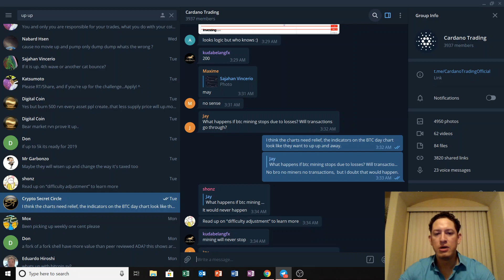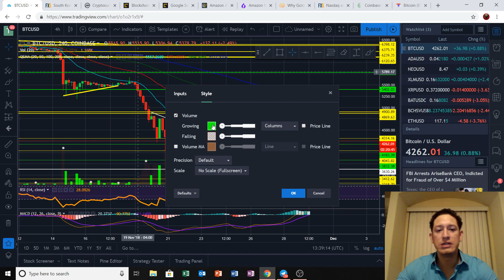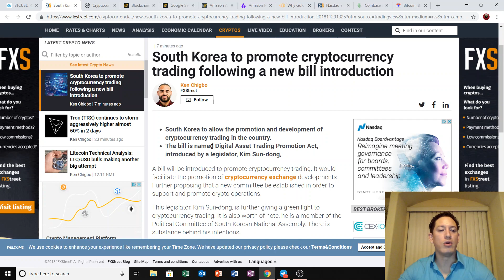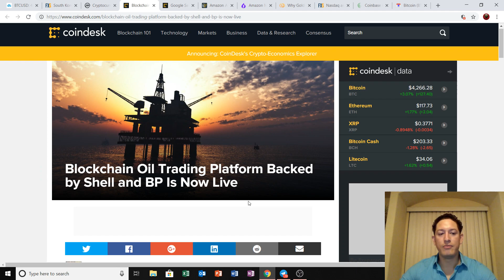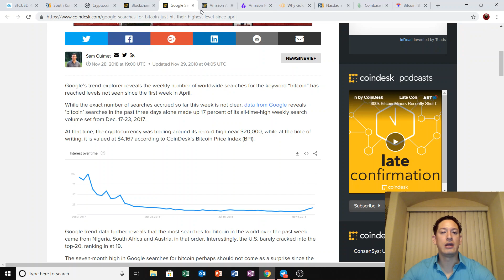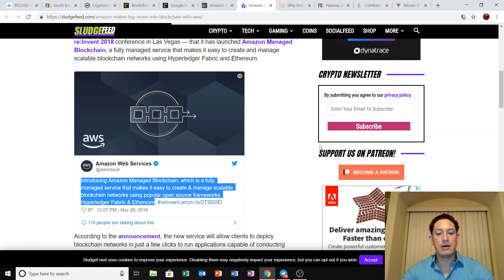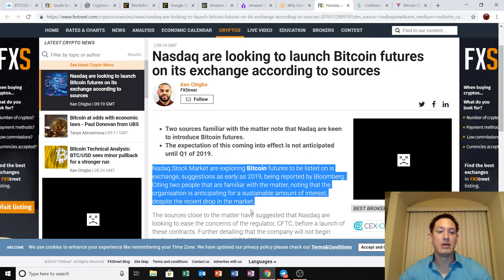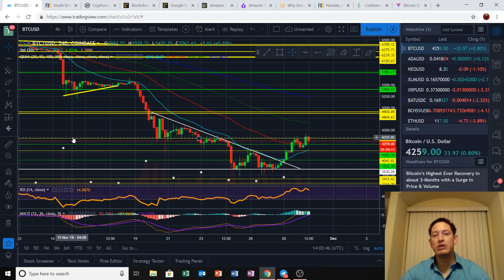Bearish BTC chart? Bullish news!? Technical Analysis & my thoughts.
Come hang out with me on the Cardano Trading telegram channel: @CardanoTradingOfficial